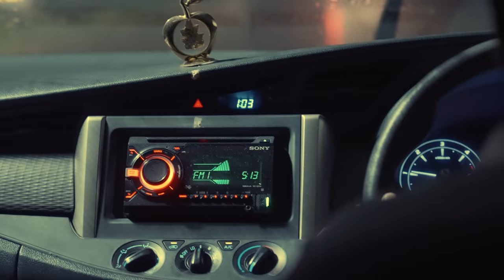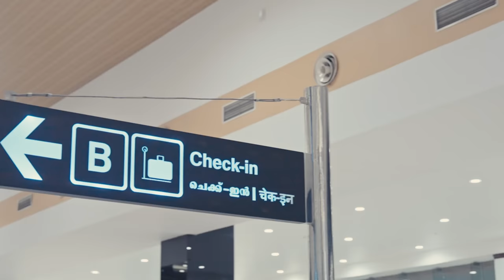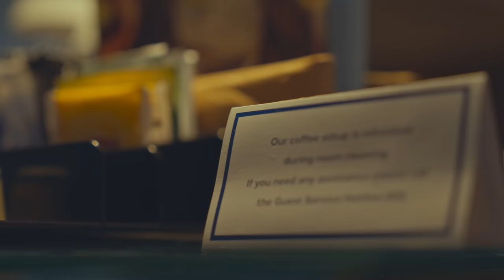Our Babymoon BEGINS !!! Day 1 : The Travel ✈️🛩️ | Pearle Maaney | Srinish Aravind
Contact mob num : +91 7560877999